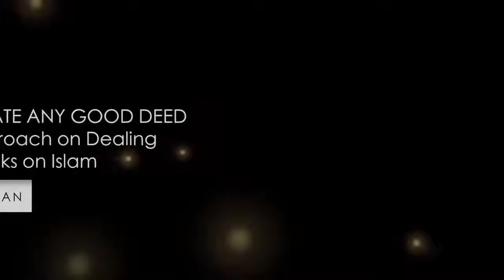Nouman Ali Khan - Powerful Khutba. Don't Underestimate Any Good Deed!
Powerful Khutba Don't Underestimate Any Good Deed!